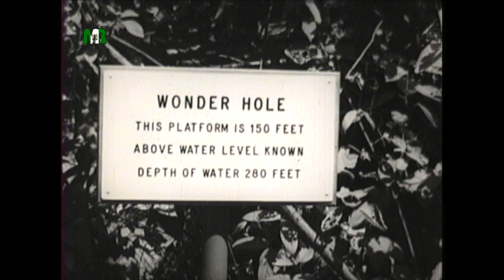Rhodesia Spotlight #83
New and events around the country

Converted from the original 16mm film.